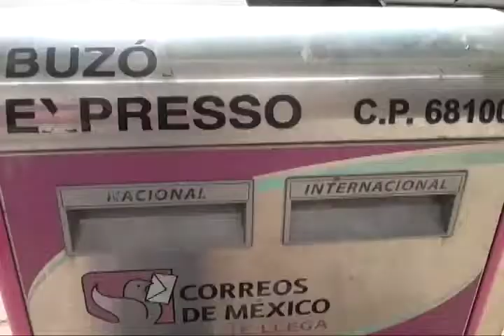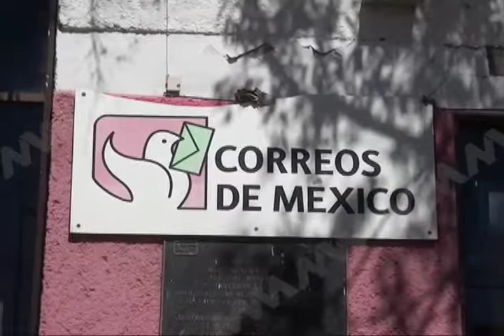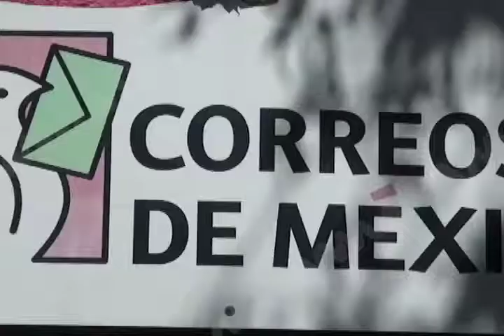Las redes sociales aún no ha rebasado las cartas como medio de comunicación: Correos de México